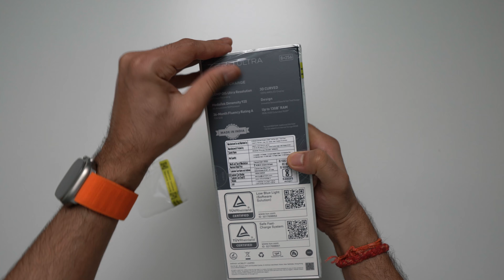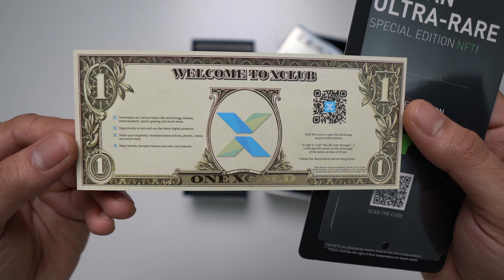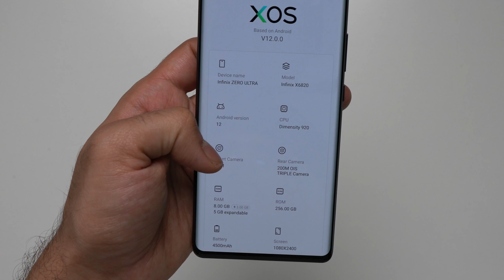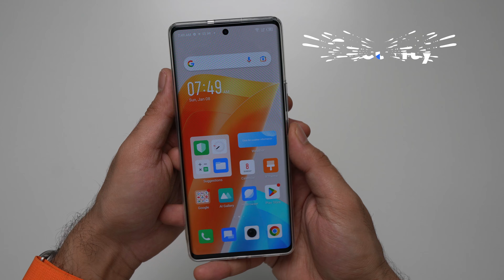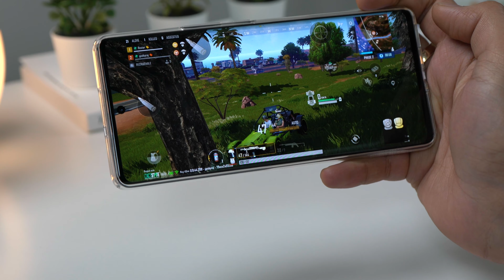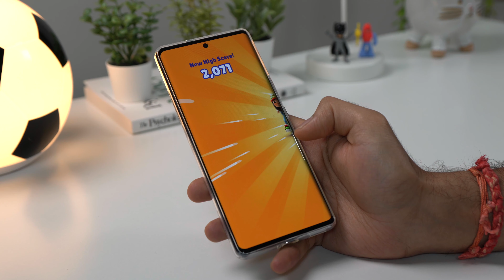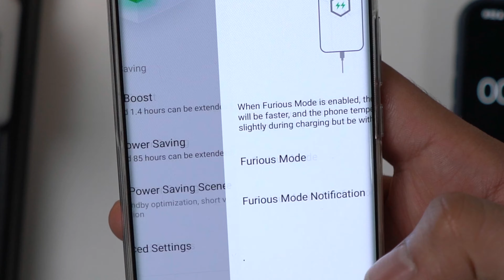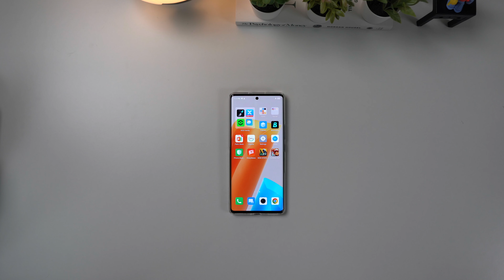Infinix Zero Ultra Unboxing aesthetic 💜 - 200 MP⚡️180W 🔋 | Camera, Gaming & Battery Test Must Watch!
Today I am going to Unbox Infinix Ultra 5G Gold  Unboxing Video.
Must Watch it and tell me how it is  😀 🥰.
In my opinion, high graphic setting Gaming will be smooth & good for better photography see the video for a full review.

00:00 Intro
00:19 Box Unboxing
00:37 Let Unbox it
02:13 Win an Ultra-Rare Special Edition Nft Coupon
02:33 180W Charger 🔋
03:01 Infinix Zero Ultra
04:09 Setup
04:35 Display
04:50 Transparent Cover
05:24 FingerPrint & Facelock Check
05:45 Did I win a Million's Worth of Nft?
06:01 Infinix Zero Ultra Pubg Test
08:11 Infinix Zero Ultra Gaming Test
08:46 Camera Test
09:29 Battery Test
11:42 360-Degree Flashlight Feature
12:10 Outro